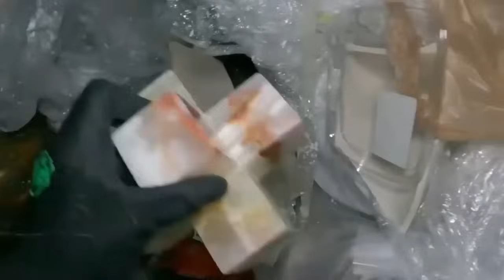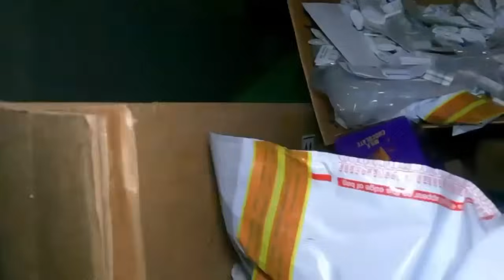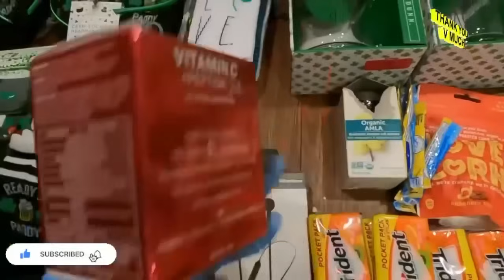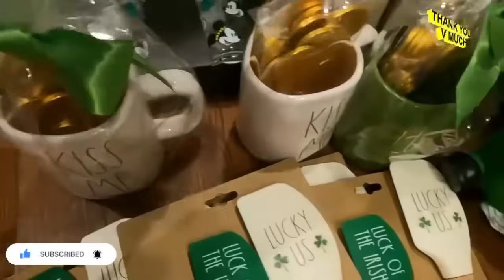Sana may ganito din sa pinas para marami din ang makinabang